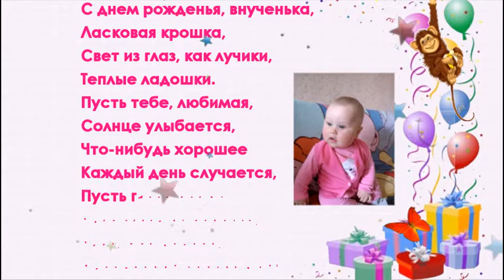Любимой внученьке Алисе в день рождения!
Моей любимой внученьке сегодня исполнился годик.
Я тебя люблю мое солнышко! Расти здоровенькой и умненькой!